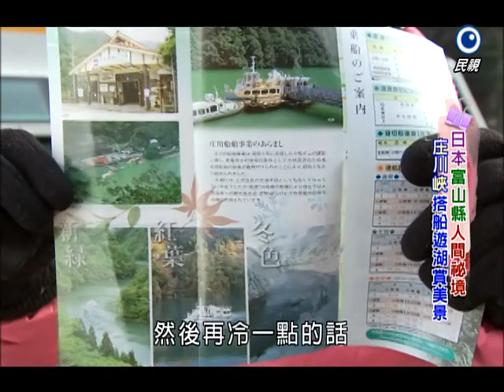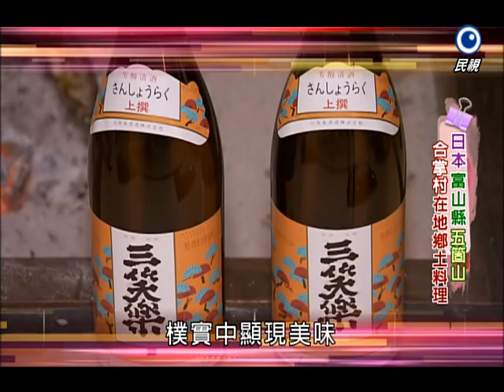【均岱scanpan美鳳有約】日本趴趴GO 富山縣世界遺產合掌村 庄川峽搭船遊湖賞美景 酥香肉嫩烤香魚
今天美鳳在富山縣，首先來到庄川峽的遊覽船航程大約25分，兩岸的天然地勢景緻真是壯觀，而且一年四季還有不同的景色，令人身心開闊；富山縣嚦波市有一間香魚料理專賣店，聽說非常厲害，每到6~9月香魚盛產期，用餐至少都要等上2個小時才吃到噢！美鳳帶大家來嚐嚐香魚套餐，套餐包含季節刺身、蟹肉豆腐、醋漬鰶魚、煮香魚、還有炭烤香魚，店家還調製了特別的醋搭配這道碳烤香魚，使用前擠上一點檸檬汁、一點特製醋，因為店家烤香魚的技術一流，所以香魚從頭到尾都是可以食用的喔！香魚裡滿滿的魚卵，咬在嘴裡好濃郁，難怪不少富山人都特地來這裡享用；吃完香魚充滿飽飽能量，來到醫王山滑雪場，咱們鳳姐要來個滑雪初體驗啦！喜歡滑雪的朋友可不要錯過這個讓你大呼過癮的行程；日本富山合掌聚落，來道世界文化遺產之一的合掌村，欣賞民間傳統歌謠小切子節演奏，享用在地的鄉土料理，把魚的味道都融到酒裡的岩魚骨酒、灑上豆粉的紫米飯、飯香加上豆香，一碗飯馬上清潔溜溜，每一道料理都樸實且美味。

【均岱scanpan美鳳有約】播出時間